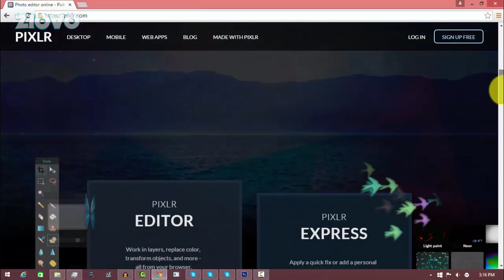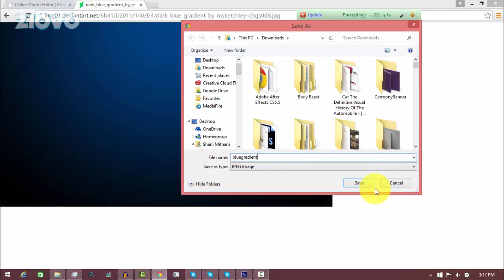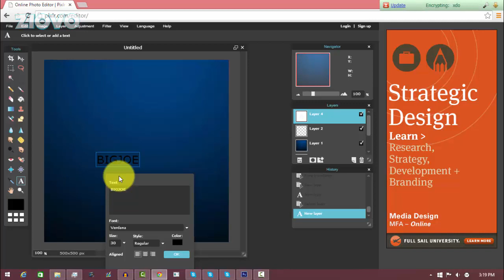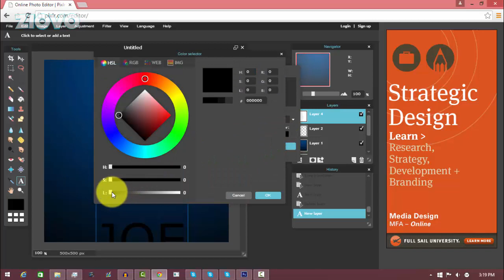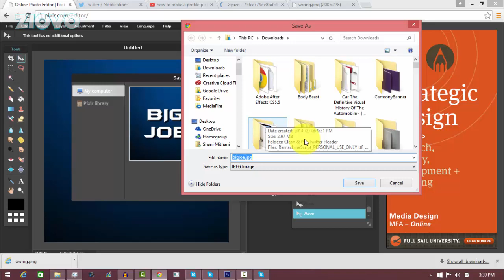How To Make A Profile Picture On YouTube WITHOUT Photoshop!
Today I am going to be teaching how to make a profile picture on YouTube without Photoshop! You will learn how to make a profile picture for free without Photoshop and using a website called Pixlr! This tutorial is very simple and you can make your own profile picture in minutes! Enjoy!

→ Record and stream your Wii U, PS3, PS4, Xbox 360 and Xbox One gameplay with the Elgato! The new Elgato HD60 also supports recording in 60 FPS!

Gameplay:  ✔

- Ziovo ♛